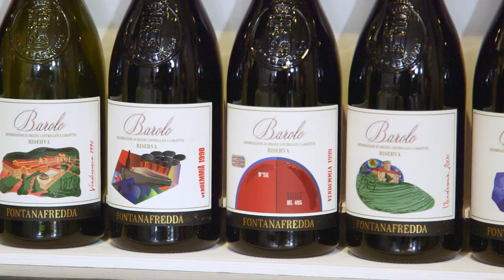Discover the three most important villages for Barolo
Barolo Week master class with Wine Enthusiast's Italian Editor Kerin O’Keefe and Fontanafredda's Managing Director Roberto Bruno. 12/07/18